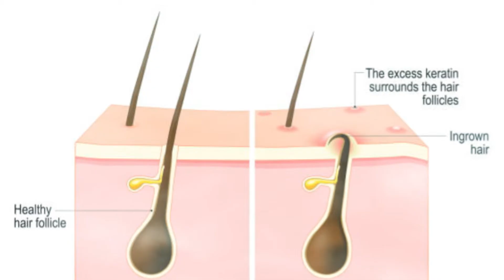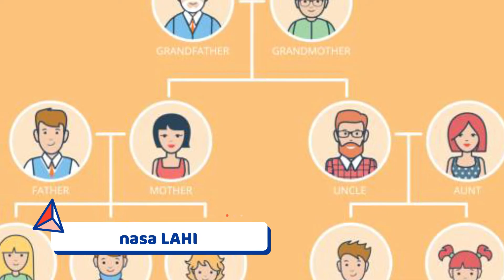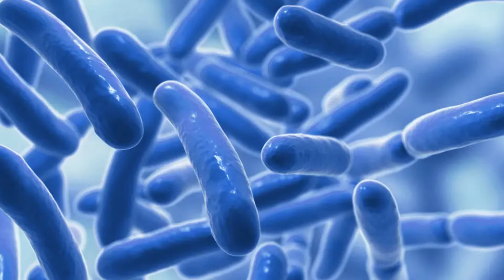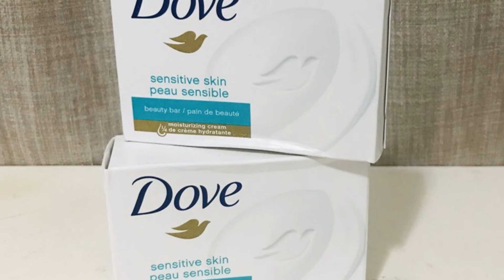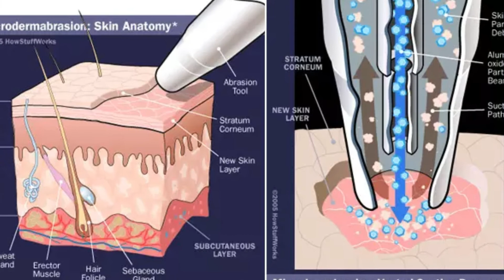"CHICKEN SKIN" Gamot at LUNAS sa maliliit na butlig at umbok sa BALAT | Keratosis Pilaris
Alamin natin ang mga sanhi at dahilan kung paano angkakaroon ng chicken skin o sa medical term "keratosis pilaris", kasama nadin ang mga effective treatment, lotion, pampahid at iba pa para mawala o mabawasan ang chicken skin. Meron bang herbal o halamang gamot para dito? Wala pang aprubadong herbal meds para sa chicken skin ngunit may mga sulit at effective na lunas para dito.